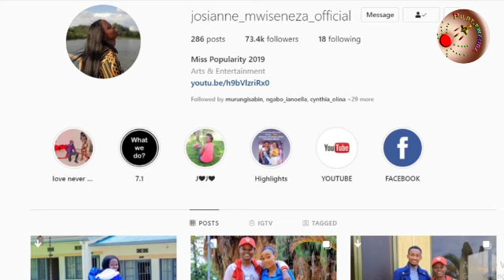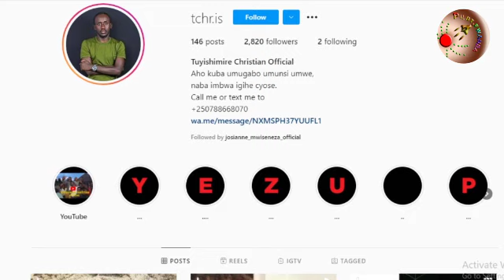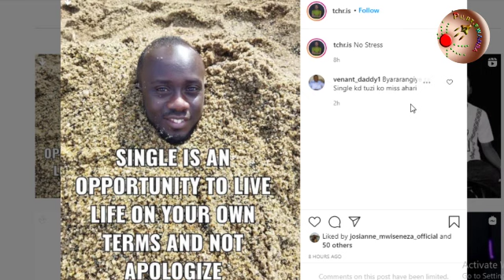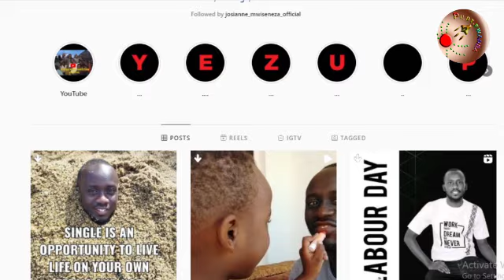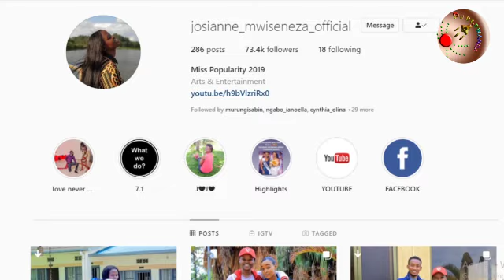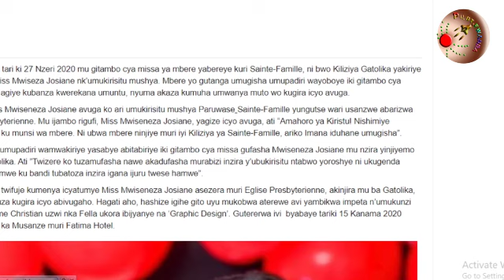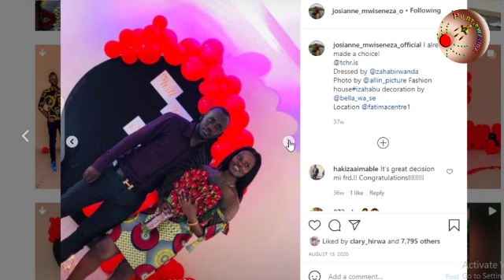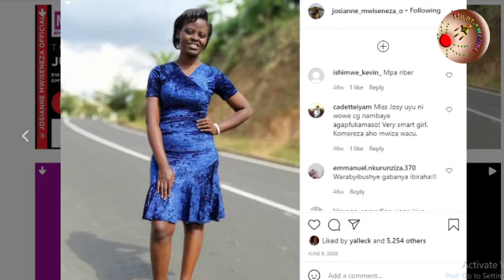Ku munota wanyuma MISS Josiane abuze umukunzi😭😭